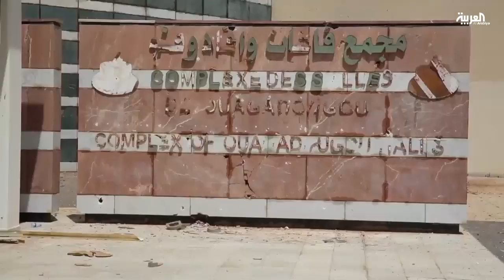التطورات في سرت وسير المعارك ضد تنظيم داعش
التطورات في سرت وسير المعارك ضد تنظيم داعش الذي بدأ يعتمد أكثر فأكثر على العمليات الانتحارية لوقف تقدم قوات الوفاق في آخر الأحياء الخاصعة لسيطرته